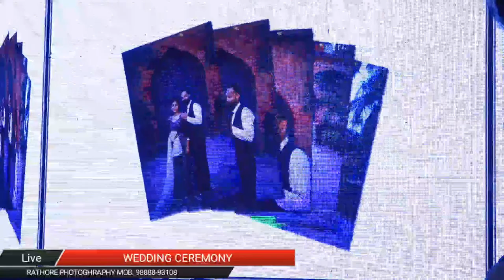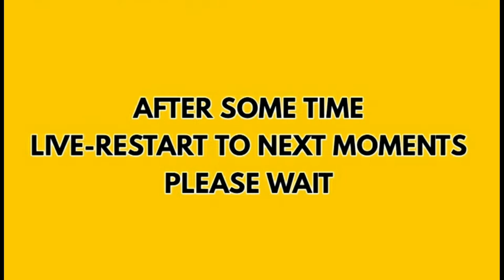LIVE🔴YOU ARE WATCHING WEDDING CEREMONY ll RAJWINDER SINGH WEDS KULWANT KAUR II Rathore Photography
YOU ARE WATCHING WEDDING CEREMONY ll RAJWINDER SINGH WEDS KULWANT KAUR II Rathore Photography M-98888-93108